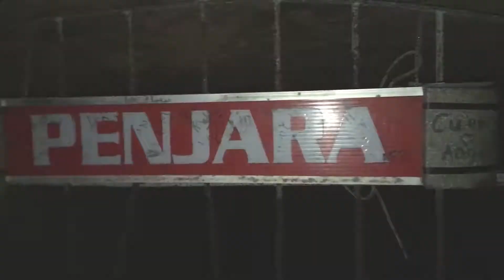Lobang Jepang or Lubang Jepang with CAP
Lobang Jepang or Lubang Jepang, which means Japanese tunnel is an underground military complex, which is now one of the historical tourist attraction in the city of Bukittinggi, West Sumatra in Indonesia. The Japanese tunnel is a protection tunnel built by the Japanese occupying army around 1942 for defense purposes, which was fully completed in June, 1944. It was first discovered in the early 1950s and opened to the tourists in 1994.

As is known, during World War II in 1942 Japanese occupied force had begun to be pressured by Allied forces, and started to construct many hiding tunnels across the archipelago of then Dutch East Indies , not only in Bukittinggi, but also in cities of Bandung and Biak, as well as other places in Indonesia.